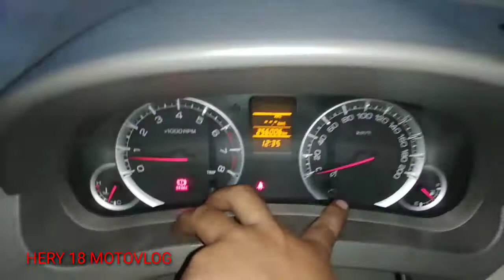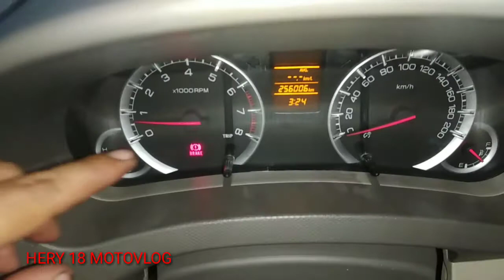Cara mudah Setting Jam Pada Mobil Suzuki Ertiga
Pada kesempatan kali ini saya akan memberikan tips bagaimana cara mudah cara setting jam pada mobil Suzuki Ertiga
semoga bermanfaat
terimakasih 🙏